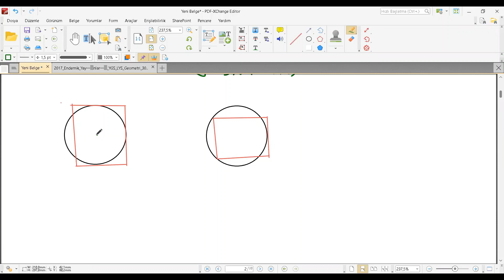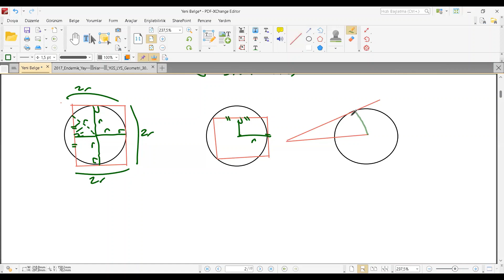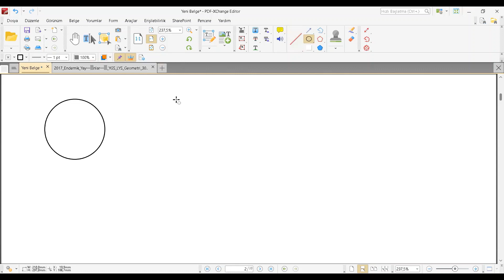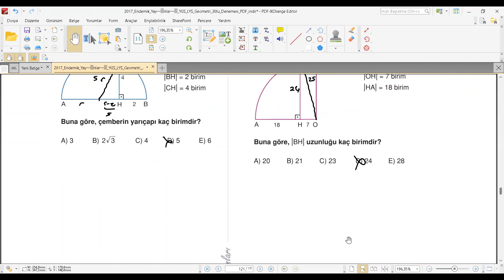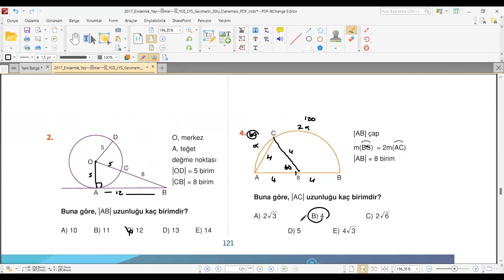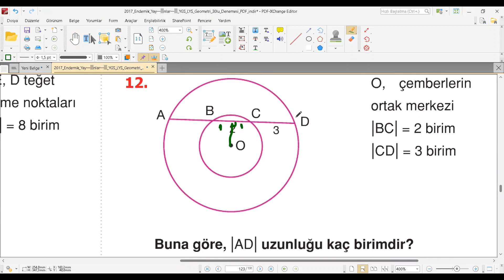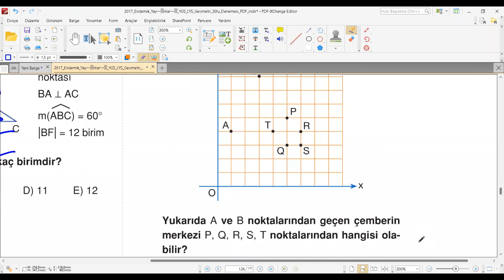ÇEMBERDE UZUNLUKI KONU ANLATIMI-2 | YÖS- YKS- AYT | 2023